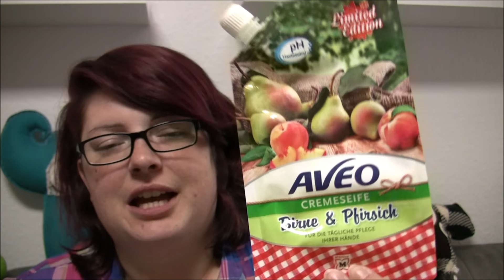Hilfe, ich muss aufbrauchen! #6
Hier findet ihr alle vorangegangenen Folgen!

*externe Firmenseiten/ Shops

Manche Videos sind mit „Werbung“ gekennzeichnet. Warum? Ganz einfach: bei gesponsorten bzw. zum testen zur Verfügung gestellten Produkten muss ich es als „Werbung“ kennzeichnen, um auf der rechtlich sicheren Seite zu sein. Also keine Sorge, ihr seht hier keinen Werbespot, sondern ganz normal wie immer meinen Senf zu allem!